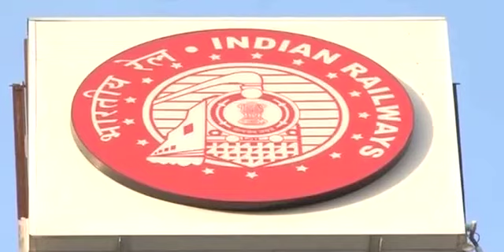Rail Fare Hike: Better Amenities & Improvement in Security